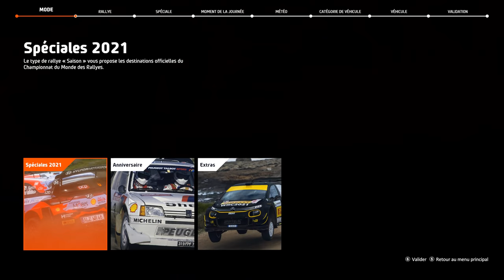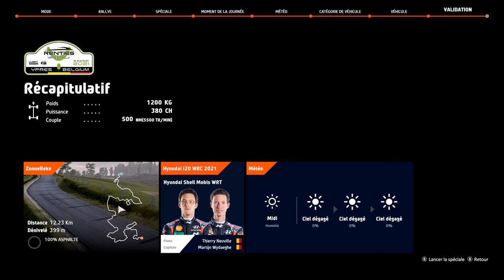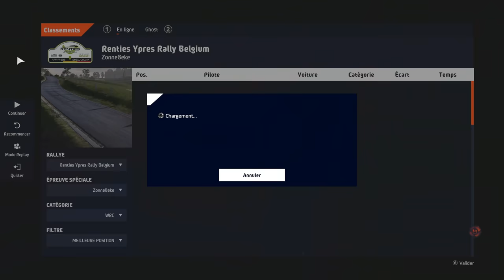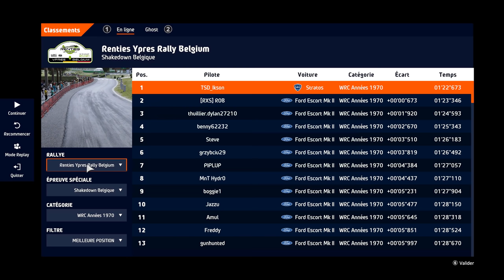WRC 10 - LE RALLYE D'YPRES DÉBARQUE ! (October Update)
Passage en revue de la mise à jour d'octobre du jeu WRC 10 qui propose 3 nouvelles voitures, 3 nouveaux événements historiques et surtout, le rallye d'Ypres, derniere épreuve arrivée lors de la saison 2021 du championnat du monde.

Réseaux

Partenaires

Matos